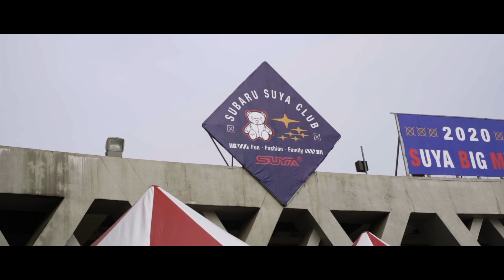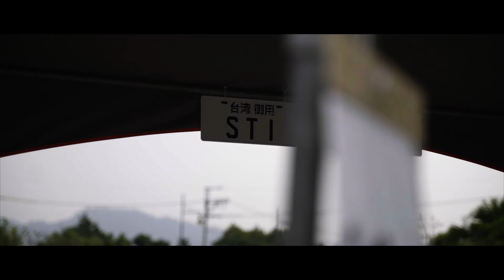2020 SUBARU SUYA CLUB 南投會展中心車聚紀錄-[4K]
📹Videographer：Bennylee/Pathai Studio 攝錄像

✉️ 服務項目與方案請私訊Instagram小盒子或FB粉專Pathai_Studio